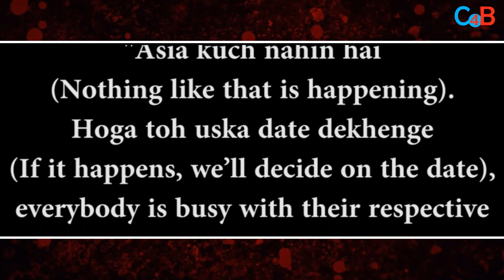After Getting Married Varun Dhawan And Natasha Dalal Planning For Their Honeymoon?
Varun Dhawan and Natasha Dalal are now husband and wife and after that this couple is planning for a honeymoon in an exotic place! Check out the video